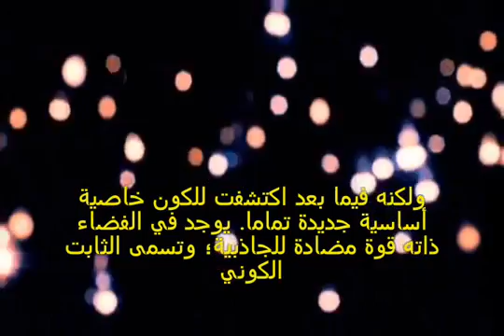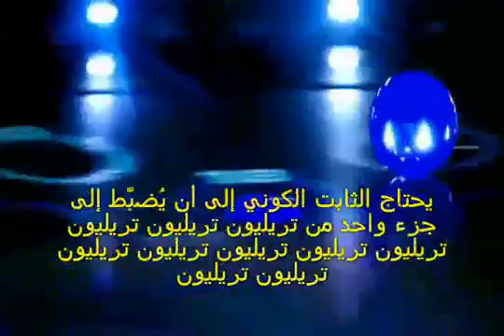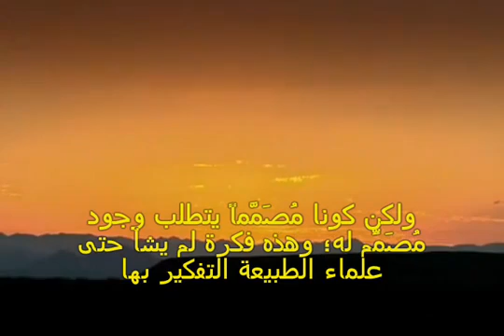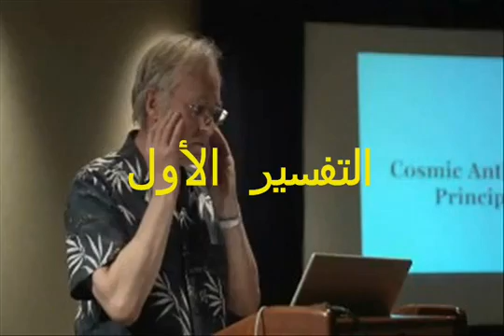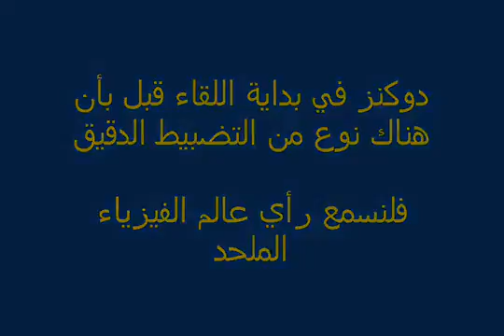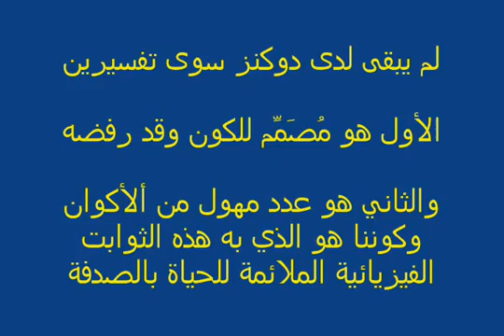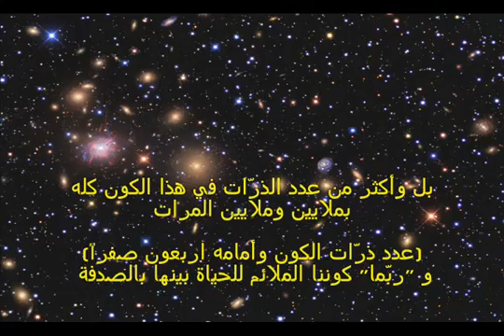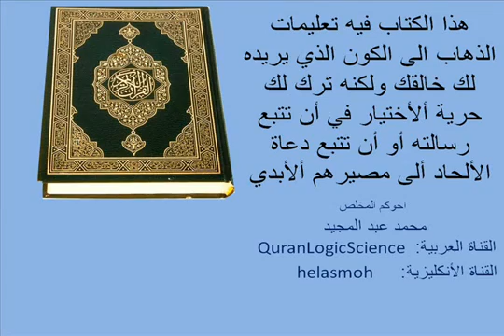Fine-structure constant (universal constant)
Fine-structure constant (universal constant) a strong evidence of creation by God.